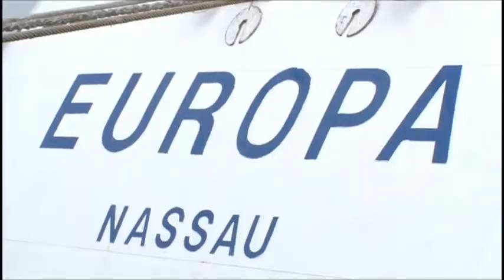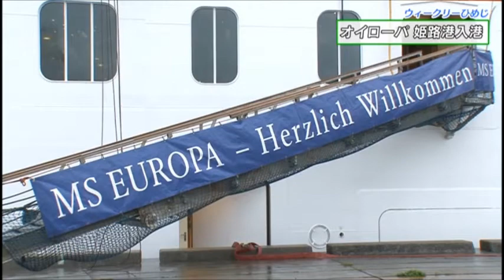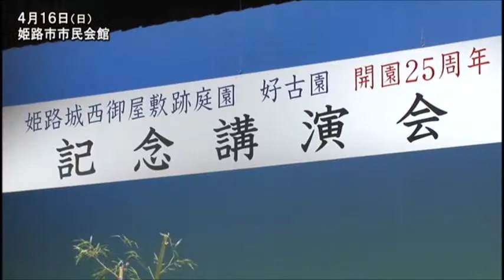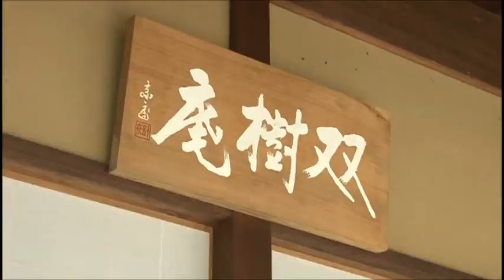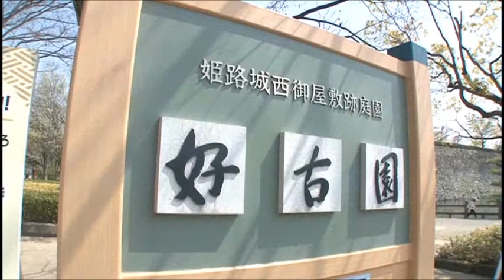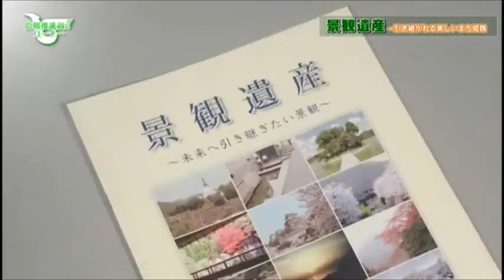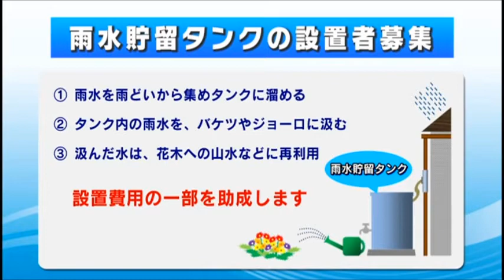市政広報番組ウィークリーひめじ（平成29年4月21日～平成29年4月27日放送分）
○まちの話題
　(1)豪華クルーズ船が入港します「オイローパ」
　(2)開園25周年記念茶会・記念講演会
　美しい姫路のまちを未来へ～景観遺産～
 　雨水貯留タンクの設置者募集について